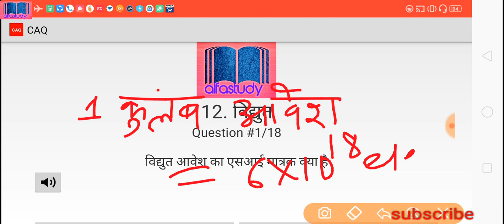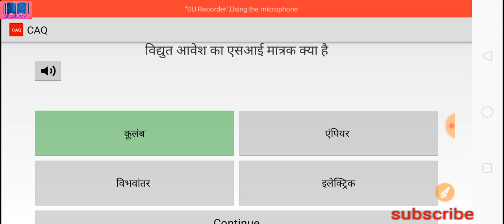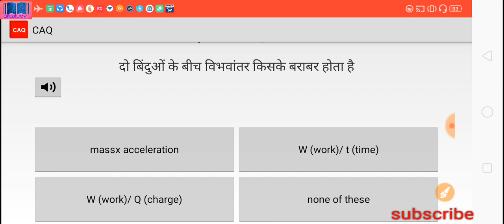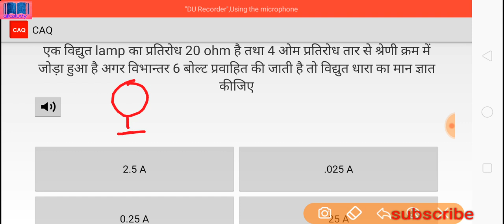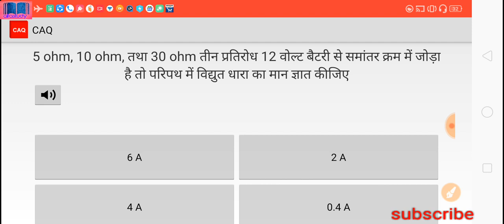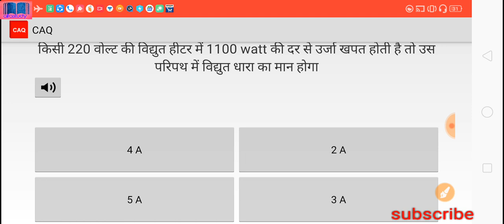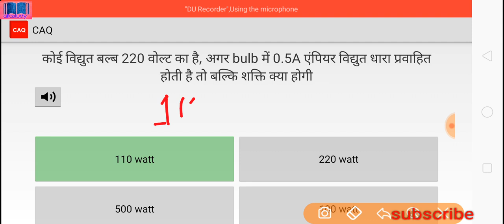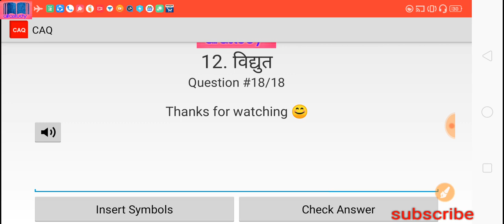RRB NTPC/Group-D 2019 | science Numerical | न्यूमेरिकल | विद्युत | Electricity|(Chapter-12)